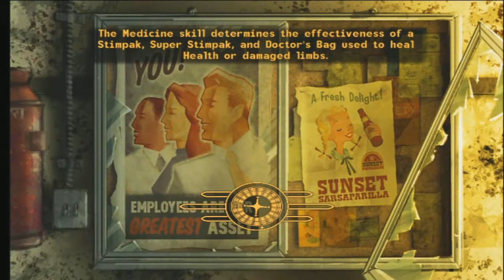Fallout New Vegas Walkthrough Episode 4: The Defense of Goodspring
I successfully defend Goodspring, and so ends this session, tune in next time when it really gets fun!